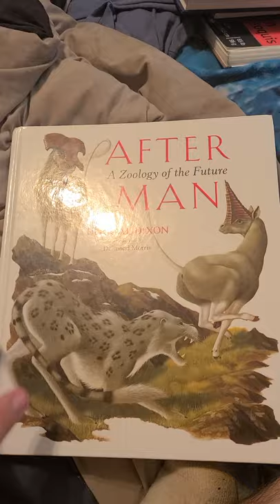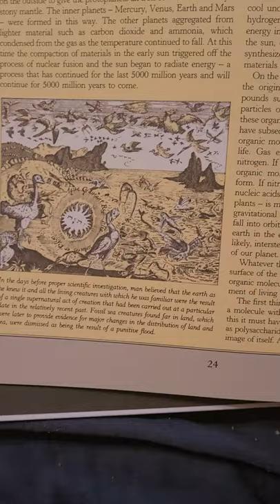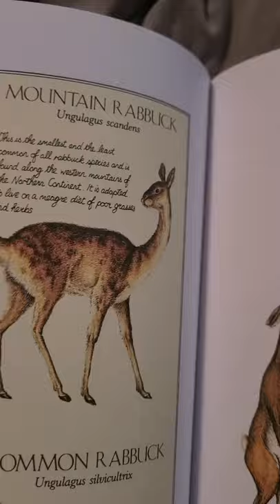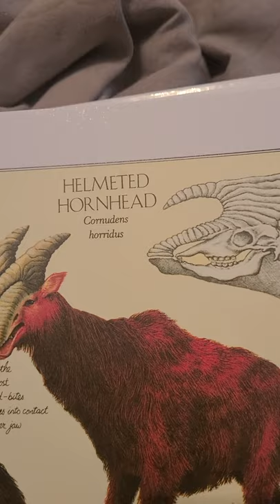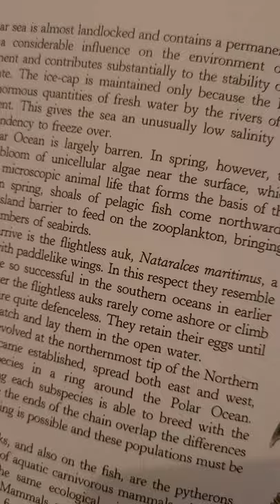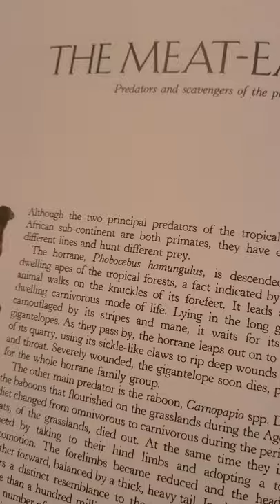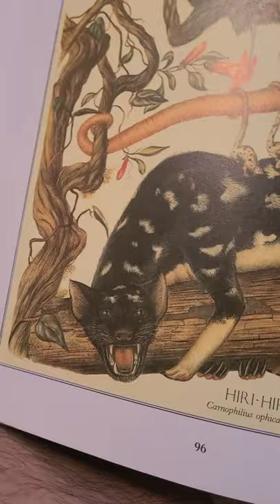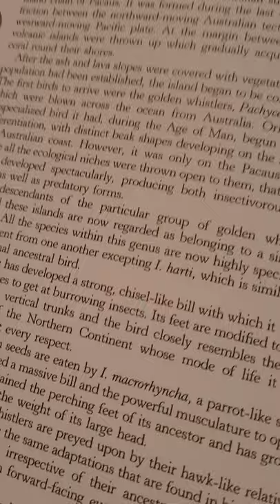Review on After Man: The Zoology of the Future.